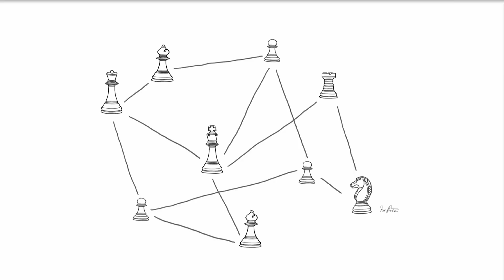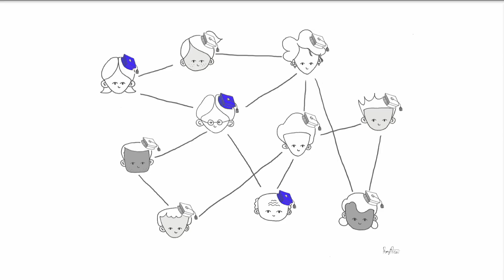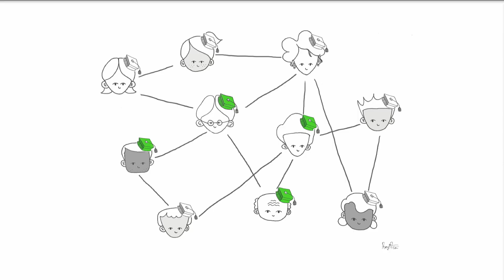Who is the real medical expert?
Patients often become micro-experts on their disease and treatment. Roni Zeiger founded an online community, Smart Patients, to help them share knowledge across diseases and navigate clinical trials.